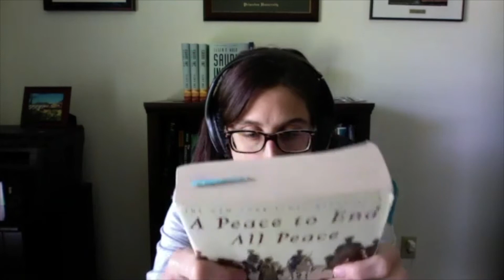Dr. Ellen Wald on the modern Middle East